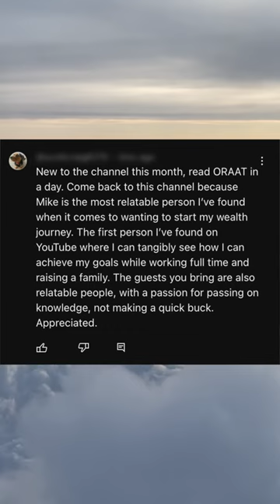Unlocking the secrets to real estate success, thanks to the dedication of Oraat!